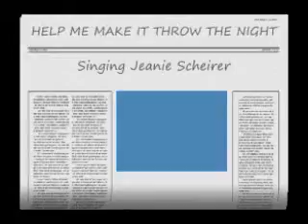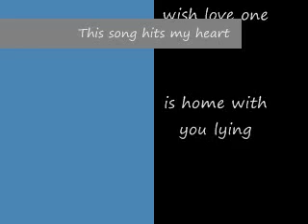Help me make it throw the nite